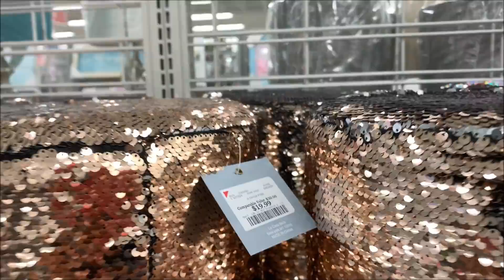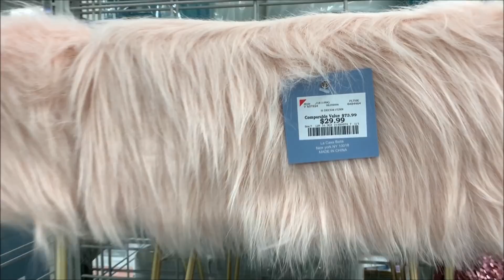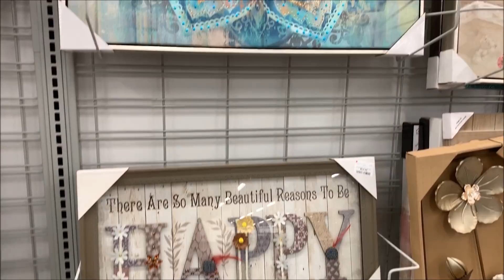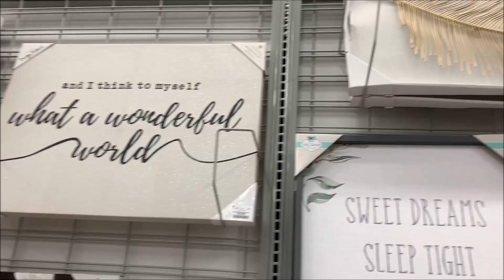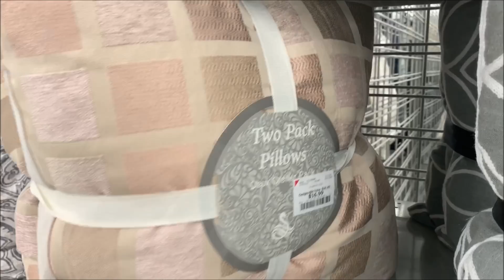Burlington Furniture & Home Decor | Shop With Me May 2019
Shop with me at Burlington Coat Factory. I've found some nice living room coffee table sets, decorative table & stool, storage ottoman, fur stool, bar chair, outdoor sets, nice decorative plant stands. In home decor section I saw some nice wall decor, arts & paintings, Crystal metal wall decors, mirror wall clock, large wall mirror. I loved their decorative pillows & bathroom decor sets. Hope you'll enjoy the video.

Its so great to have you here. I'm regularly doing shop with me videos of Ross Dress For Less, Burlington Coat Factory, Marshalls, TJ Maxx, HomeGoods, Five Below, Walmart, Dollar Tree, Hobby Lobby, Target.